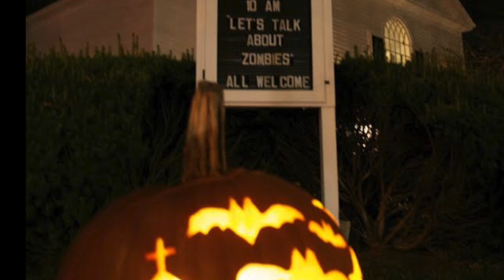"It's Your Funeral, Charlie Brown" - Ukulele Halloween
Happy Halloween from The Eliot Church Ukestra!

The music is a live recording of an original arrangement for 5 ukuleles (including soprano, concert, and tenor) and 1 baritone uke.

The pictures are from our very first Jack O'Lantern Competition.  The pics were taken by our in-house photographer (and pumpkin wrangler) Tod Dimmick!